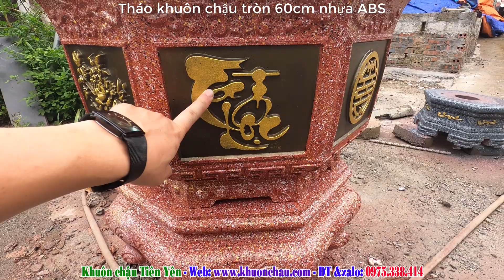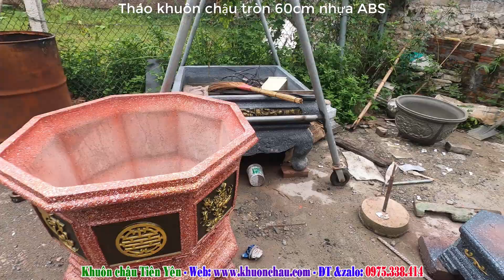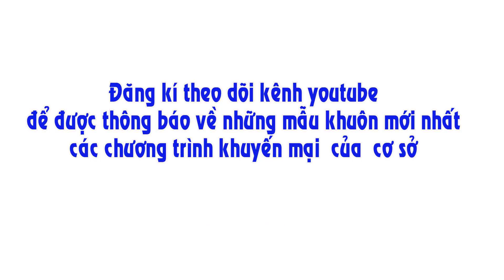Tháo khuôn chậu tròn nhựa ABS rộng 60cm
Cung  cấp các loại khuôn chậu cảnh trên toàn quốc
Miễn phí vận chuyển tận nhà
Miễn phí tư vấn chuyển giao kỹ thuật
Kết nối với  Khuôn Chậu Cảnh Tiên Yên
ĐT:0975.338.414